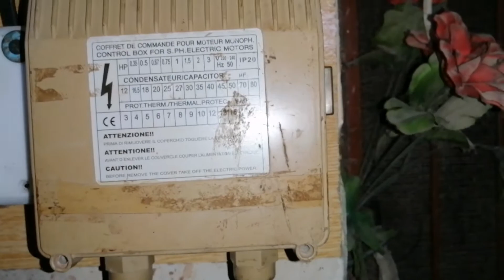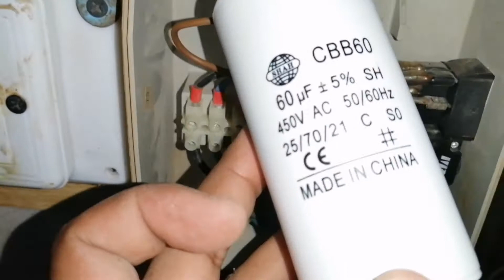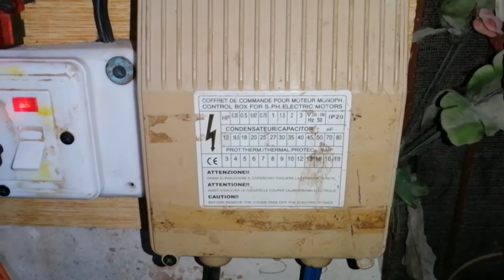Submersibles Pump Water Pressure Low Only 2 Minutes And Problem Solved Urdu/Hindi Electric Online